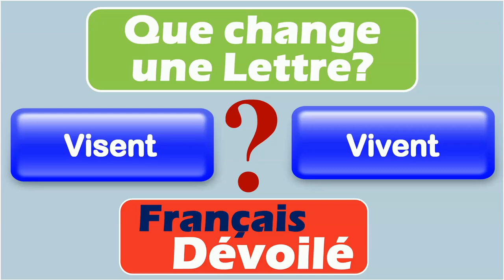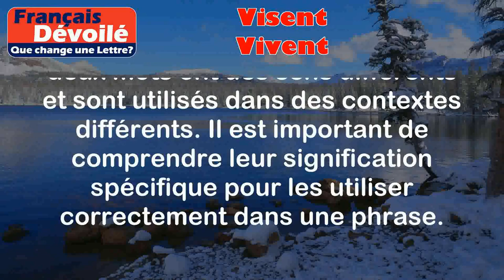Visent et Vivent (Une Lettre)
Visent:
Le verbe "visent" est la troisième personne du pluriel du verbe "viser". Il est utilisé pour décrire l'action de diriger son regard ou son objectif vers quelque chose de spécifique.

Exemples:
- Les archers visent la cible avec précision.
- Les étudiants visent à obtenir de bonnes notes lors des examens.

Vivent:
Le verbe "vivent" est la troisième personne du pluriel du verbe "vivre". Il est utilisé pour décrire l'action de vivre, d'exister ou d'être en vie.

Exemples:
- Les oiseaux vivent dans les arbres et construisent leurs nids.
- Les personnes âgées vivent une vie paisible dans cette maison de retraite.

Différence:

La principale différence entre "visent" et "vivent" réside dans leur définition et leur utilisation. "Visent" est utilisé pour décrire l'action de diriger son regard ou son objectif vers quelque chose de spécifique, tandis que "vivent" est utilisé pour décrire l'action de vivre, d'exister ou d'être en vie. Les deux mots ont des sens différents et sont utilisés dans des contextes différents. Il est important de comprendre leur signification spécifique pour les utiliser correctement dans une phrase.